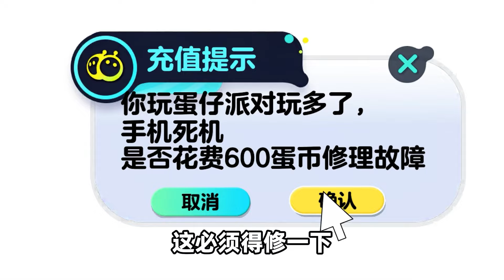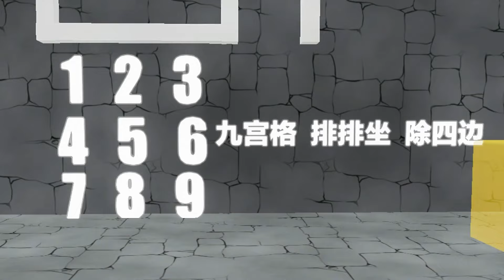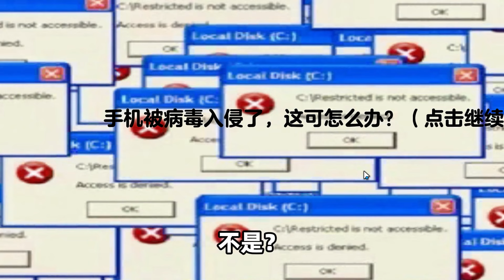蛋仔派對：10年後的樂園圖？不花蛋幣玩不了一點，給我氣炸了！